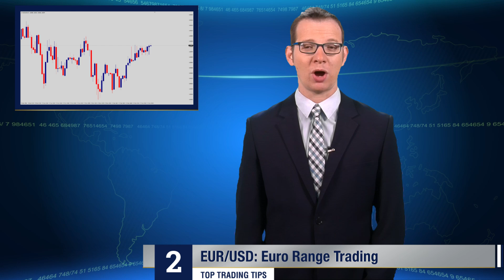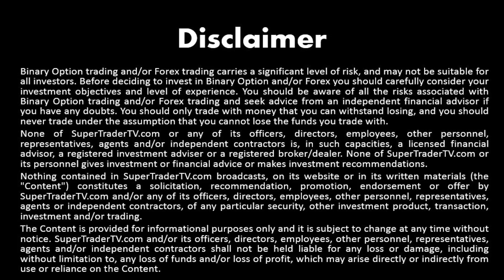Top Trading Tips – USD/JPY, EUR/USD, Crude Oil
Watch our Top Trading Tips, Nov 23